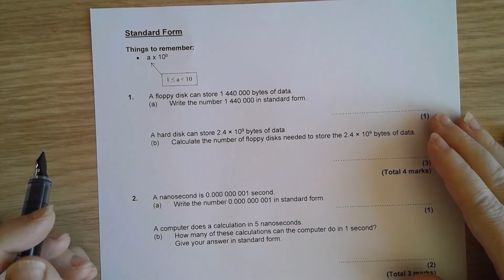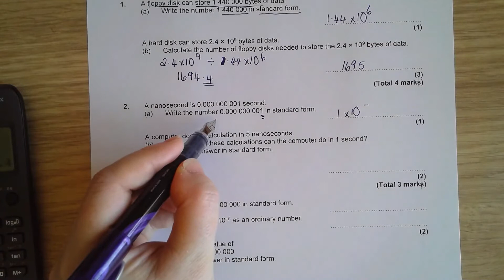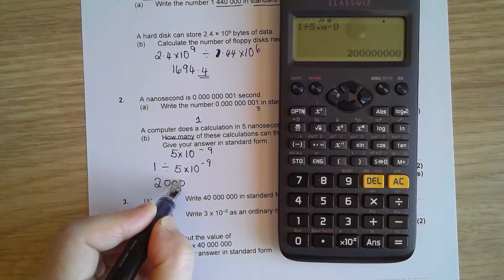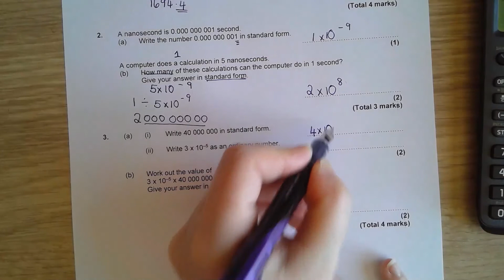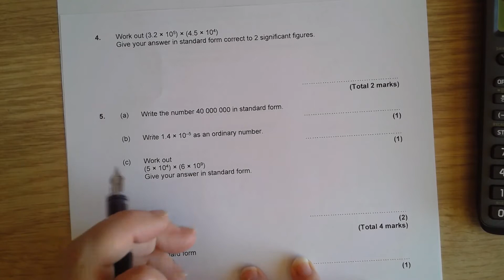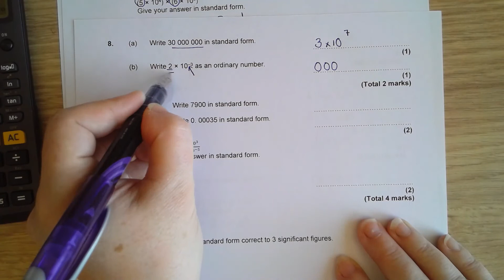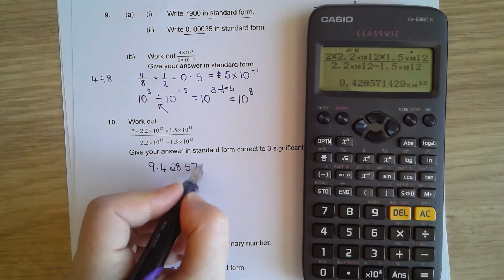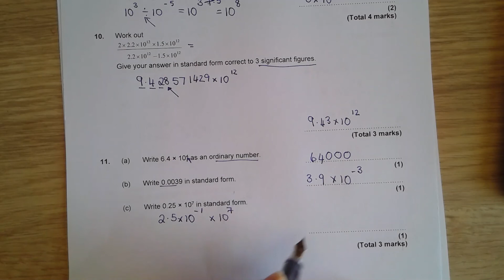Grade 5 Standard Form Pages 3 to 5